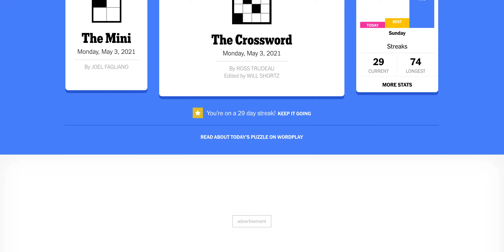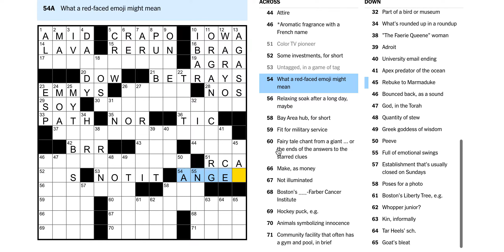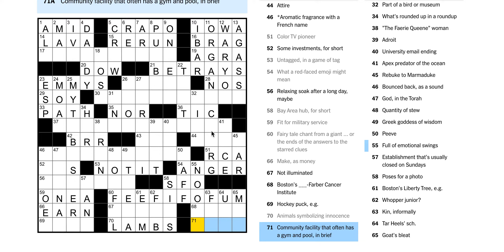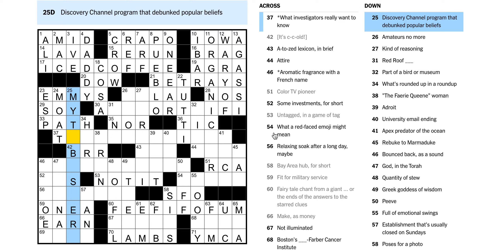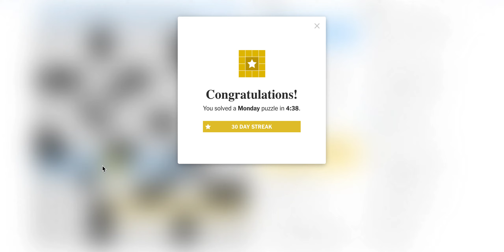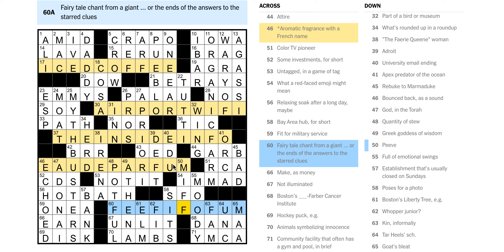Monday 5/3/21 - NYT Crossword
Puzzle by Ross Trudeau